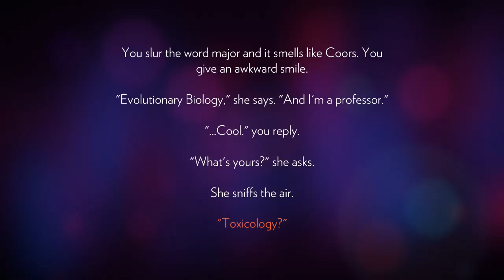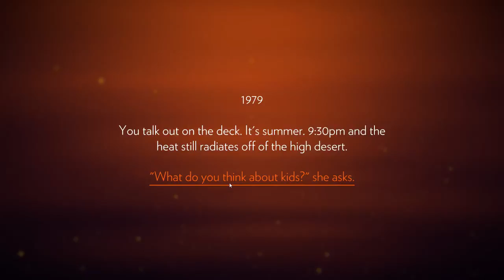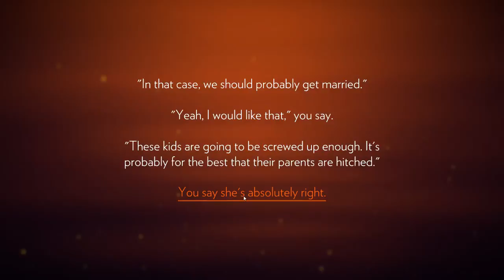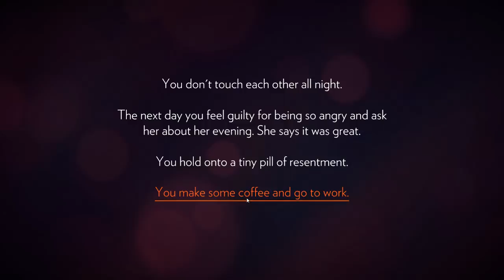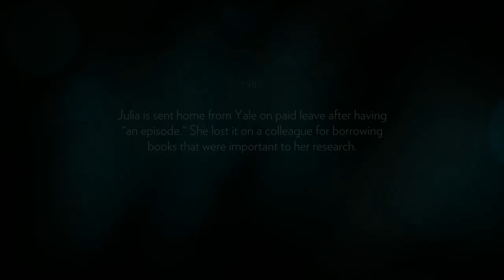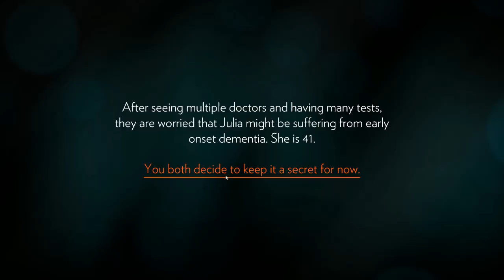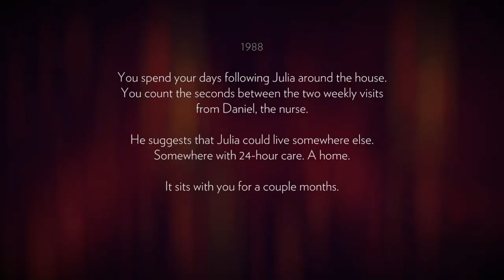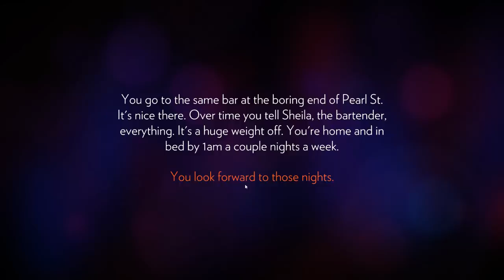Firewatch Episode 1 A New Start